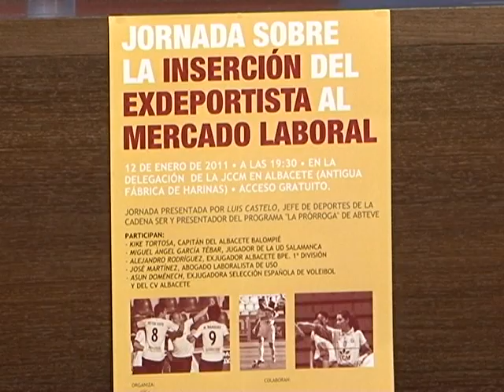Insercion laboral de deportistas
- LA FUNDACIÓN DEL ALBACETE BALOMPIE, EN COLABORACIÓN CON LA CONSEJERIA DE EDUCACIÓN, CIENCIA Y CULTURA, REALIZARÁ UNAS JORNADAS DEDICADAS A LA INSERCIÓN LABORAL DE LOS EX DEPORTISTAS EN LAS QUE EL PRINCIPAL MENSAJE SERÁ LA NECESIDAD DE QUE ESTOS SE FORMEN Y TENER ASÍ MÁS FACILIDADES DE ENCONTRAR TRABAJO UNA VEZ QUE SE HAYAN RETIRADO DE LA PRACTICA DEPORTIVA.